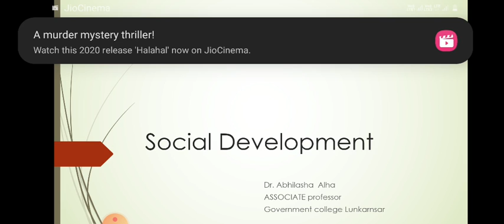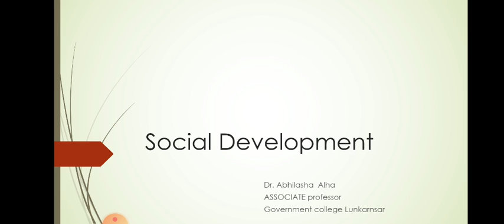B.A PART lll Human Development and Family RELATIONS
Social Development  ;  Meaning
Importance of early social experience of a child